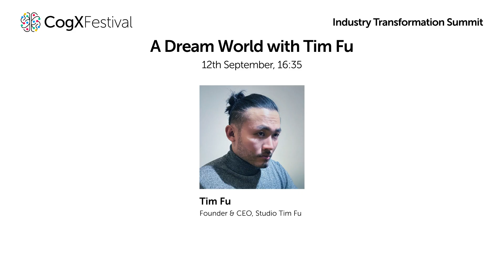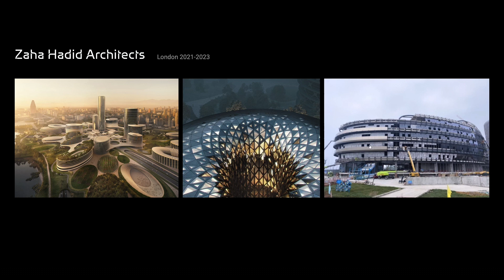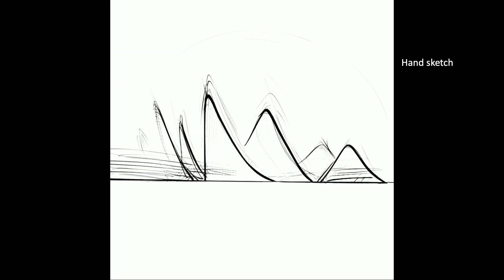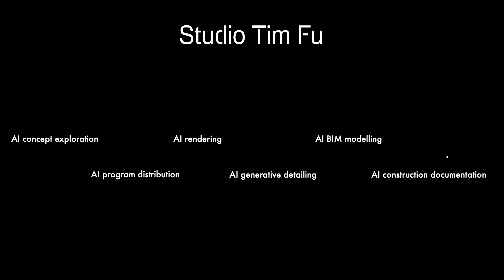A dream world with Tim Fu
Renowned architectural designer Tim Fu will give us a glimpse of the future, demonstrating how AI will shape the field of architecture.

Featuring:
Tim Fu - Founder & CEO - Studio Tim Fu